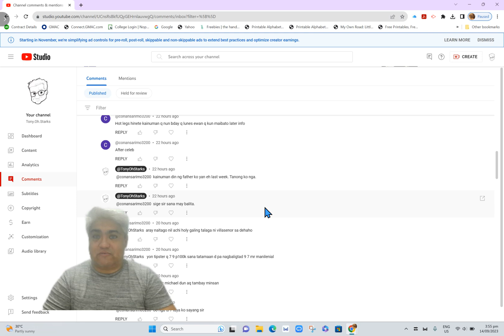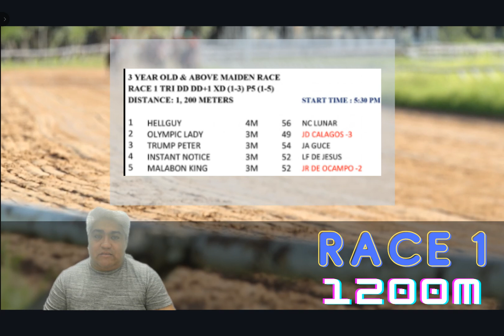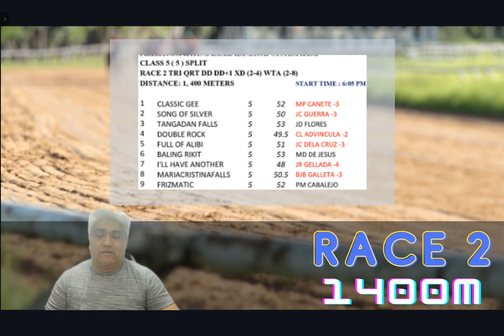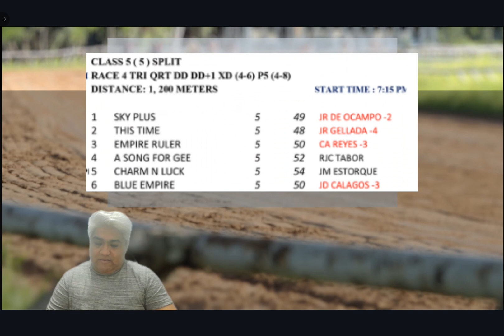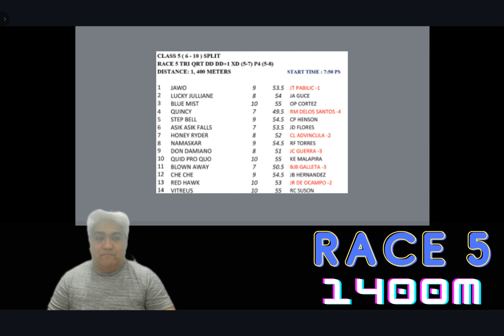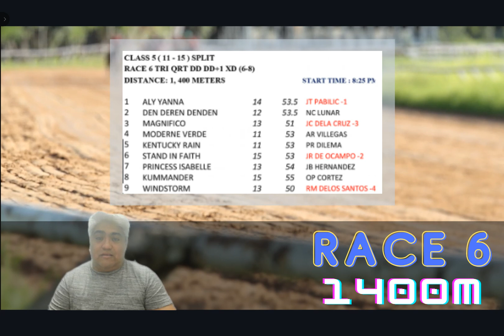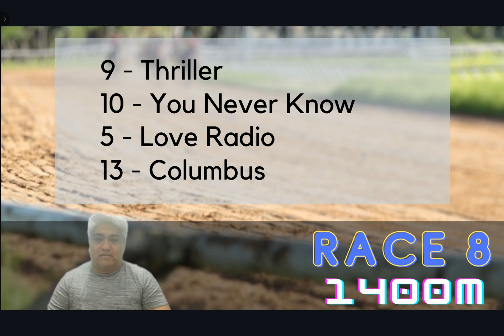Karera Tips/Analysis - September 15, 2023 - Metroturf - Tony Oh Starks